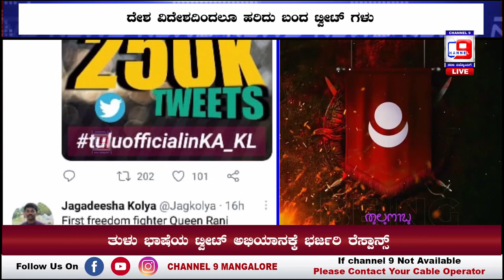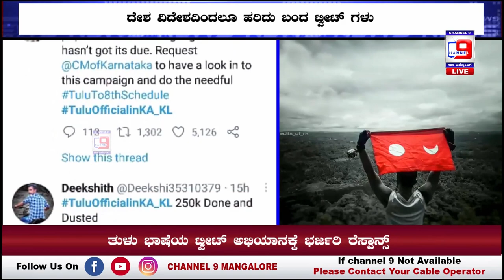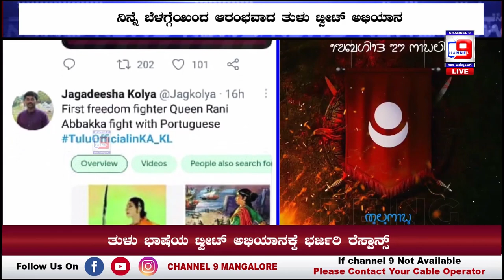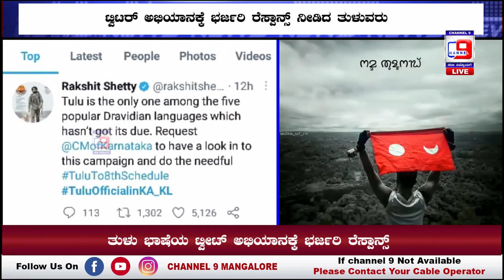ತುಳು ಟ್ವೀಟ್ ಅಭಿಯಾನಕ್ಕೆ ಭರ್ಜರಿ ರೆಸ್ಪಾನ್ಸ್ ಸಿಕ್ಕಿದೆ.